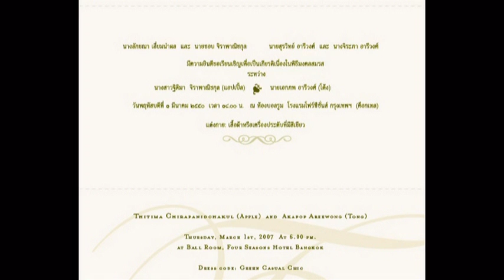HBD PETE 2014